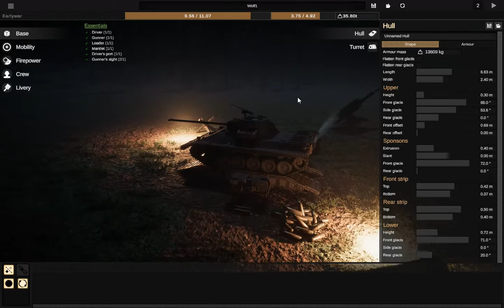Sprocket - My AI did all the work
Just got this game, loving building tanks. My AI did all the work for me...